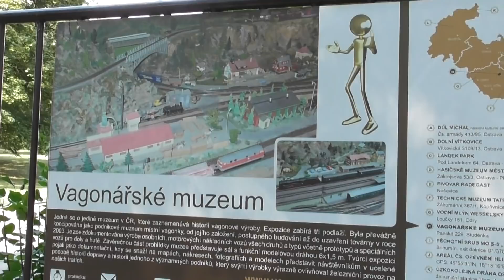VAGONÁŘSKÉ MUZEUM VE STUDÉNCE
Zámek Studénka ukrývá ve svých prostorech kus železniční historie . Nachází se zde Vagonářské muzeum , které vzniklo v roce 1956 jako podnikové muzeum Vagonky Studénka . Muzeum mapuje výrobu podniku , od jeho založení v roce 1900 až po ukončení výroby ve Studénce  v roce 2003 . Součástí výstavy je také historické modelové kolejiště , jedno z nejstarších veřejně vystavovaných u nás , v měřítku 1:87 ( H0) . Kolejiště , řízené autoblokem , má rozměry 6x1,5 m a tvoří ho dva okruhy . Na horním okruhu se prohání tři soupravy . Spodní okruh má podobu falešné dvojkolejky a prohání se po něm šestice souprav . Kolejiště je možné  ovládat i ručně pro možnost obsluhy vleček i depa .